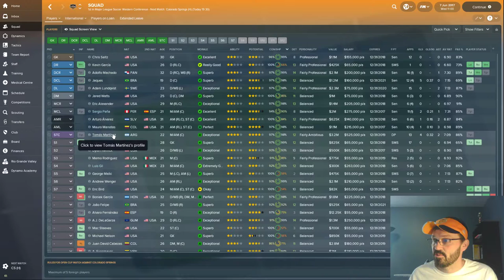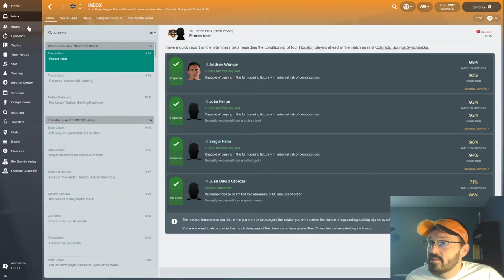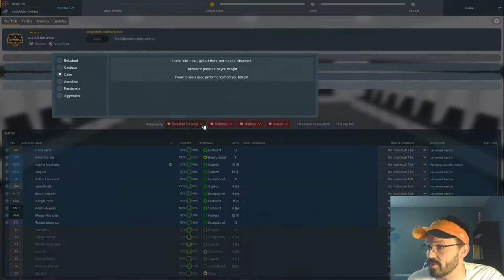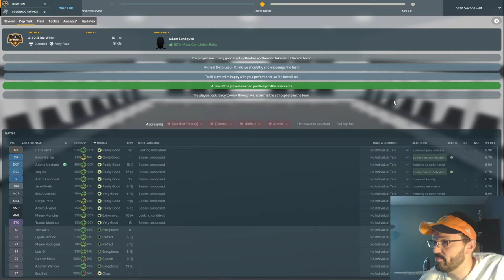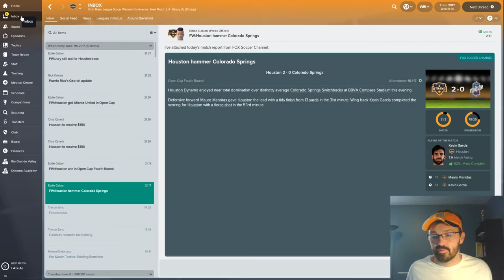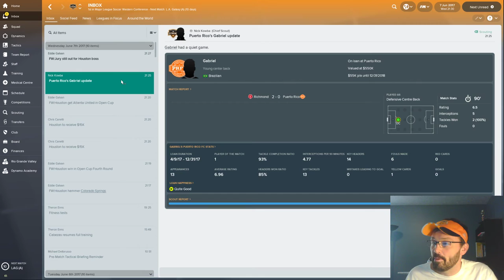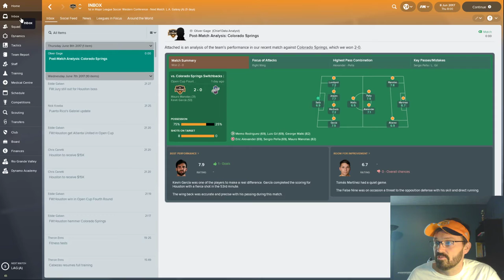Uncle Sam FM Dynasty Builder: Episode 7 - US Open Cup 4th Round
Special episode looking at the US Open Cup match against Colorado Springs.